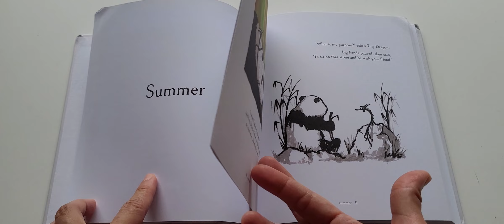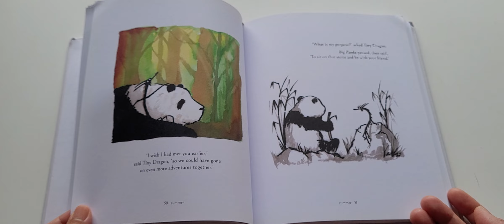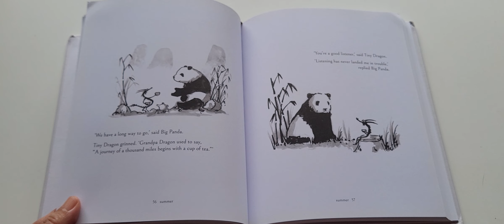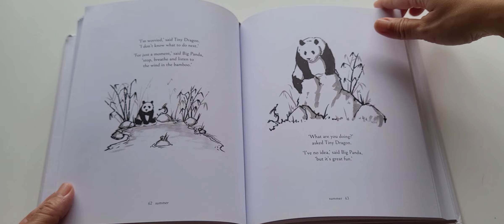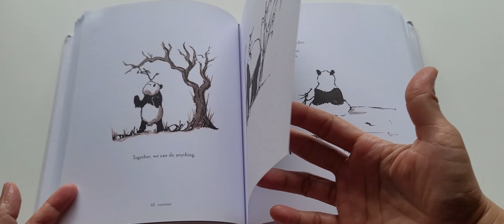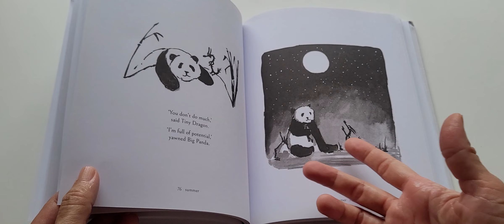Big Panda and Tiny Dragon by James Norbury (Summer).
Big Panda and Tiny Dragon explore the hardship and happiness that connect us all. They learn how to live in the moment,  how to be at peace with uncertainty, and how to find the strength to overcome life's obstacles together.